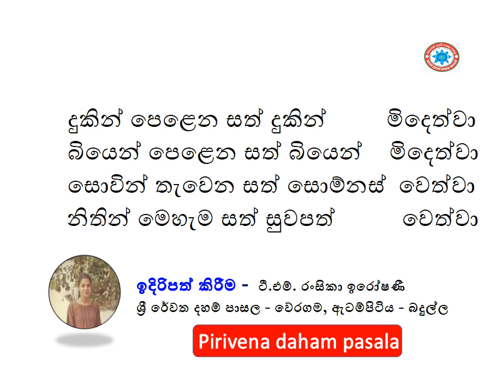දුකින් පෙළෙන සත් දුකින් මිදෙත්වා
බියෙන් පෙළෙන සත් බියෙන්    මිදෙත්වා
සොවින් තැවෙන සත් සොම්නස්  වෙත්වා
නිතින් මෙහැම සත් සුවපත්          වෙත්වා